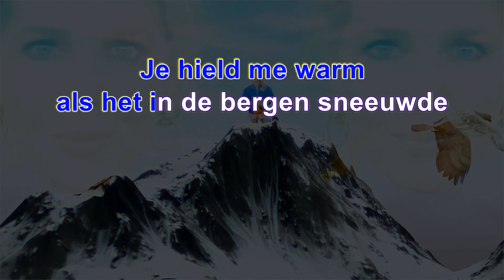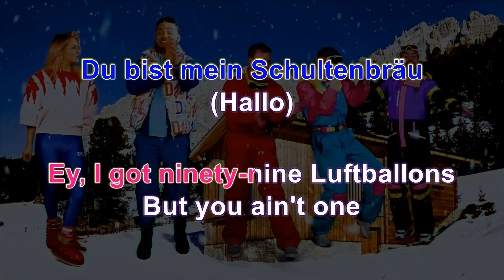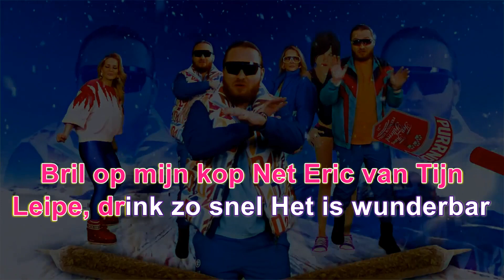Karaoke - Schultenbräu - Donnie, Chantal Janzen with Lyrics *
Deutsche Nederlands
Nederlands gesproken Deutschland Deutsche Sprache NL DE Nederland Rap